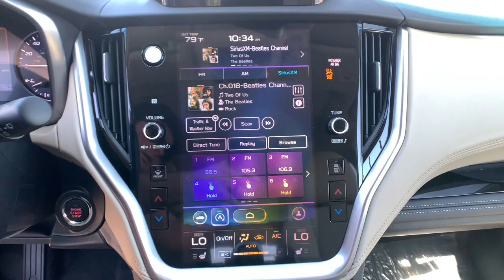2022 Subaru Outback Carson City, Reno, Lake Tahoe, Northern Nevada, Susanville, NV S221052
Crystal Black Silica New 2022 Subaru Outback available in Carson City, Nevada at Michael Hohl Subaru. Servicing the Reno, Lake Tahoe, Northern Nevada, Susanville, NV area.

Crystal Black Silica 2022 Subaru Outback Limited AWD CVT Lineartronic 2.5L 4-Cylinder DOHC 16V26/33 City/Highway MPG
DOME LIGHT LED UPGRADE  -inc: Part number H461SFL110,WARM IVORY  PERFORATED LEATHER-TRIMMED UPHOLSTERY  -inc: silver or ivory stitching,AUTO-DIMMING EXTERIOR MIRROR W/APPROACH LIGHT  -inc: Part number J201SAN300,WINDSHIELD SUNSHADE  -inc: Part number SOA3991822,CRYSTAL BLACK SILICA,REAR SEAT BACK PROTECTOR  -inc: Part number J501SAN222,POWER MOONROOF & HSW & NAVIGATION SYSTEM  -inc: DriverFocus (Driver Monitoring System)  Power Moonroof  Heated Steering Wheel  Radio: Subaru STARLINK 11.6 Multimedia Nav System  AM/FM stereo  HD Radio  multi-touch gesture high resolution display screen  voice activated controls and navigation  Bluetooth audio streaming and hands-free phone connectivity w/SMS text messaging (refer to subaru.com for cell phone compatibility)  Near Field Communication (NFC)  iPod control capability  SiriusXM All Access radio (4 months free trial/subscription required after)  SiriusXM Traffic (3 years free trial/subscription required after)  SiriusXM Travel Link (3 year free trial/subscription required after)  smartphone integration: Android Auto  Apple CarPlay and STARLINK cloud applications (refer to subaru.com for app availability)  USB and Over The Air (OTA) audio system update  USB/Map Over The Air (MOTA) TomTom navigation system update (3 years free map updates)  576 watt harman/kardon surround soun,All Wheel Drive,Power Steering,ABS,4-Wheel Disc Brakes,Brake Assist,Brake Actuated Limited Slip Differential,Aluminum Wheels,Tires - Front All-Season,Tires - Rear All-Season,Temporary Spare Tire,Heated Mirrors,Power Mirror(s),Integrated Turn Signal Mirrors,Rear Defrost,Privacy Glass,Intermittent Wipers,Variable Speed Intermittent Wipers,Rear Spoiler,Remote Trunk Release,Power Liftgate,Power Door Locks,Luggage Rack,Daytime Running Lights,Automatic Headlights,Headlights-Auto-Leveling,LED Headlights,Fog Lamps,Automatic Highbeams,AM/FM Stereo,Satellite Radio,MP3 Player,Bluetooth Connection,Telematics,Auxiliary Audio Input,HD Radio,Smart Device Integration,Requires Subscription,Premium Sound System,Steering Wheel Audio Controls,Premium Sound System,Power Driver Seat,Power Passenger Seat,Bucket Seats,Heated Front Seat(s),Driver Adjustable Lumbar,Seat Memory,Pass-Through Rear Seat,Heated Rear Seat(s),Rear Bench Seat,Adjustable Steering Wheel,Trip Computer,Power Windows,Leather Steering Wheel,Keyless Entry,Power Door Locks,Keyless Entry,Power Door Locks,Keyless Start,Hands-Free Liftgate,Universal Garage Door Opener,Cruise Control,Adaptive Cruise Control,Climate Control,Multi-Zone A/C,A/C,Leather Seats,Driver Vanity Mirror,Passenger Vanity Mirror,Driver Illuminated Vanity Mirror,Passenger Illuminated Visor Mirror,Auto-Dimming Rearview Mirror,Floor Mats,Cargo Shade,Keyless Start,Mirror Memory,Remote Engine Start,Requires Subscription,Power Door Locks,Power Windows,Trip Computer,Mirror Memory,Security System,Engine Immobilizer,Cruise Control Steering Assist,Traction Control,Stability Control,Traction Control,Front Side Air Bag,Lane Departure Warning,Lane Keeping Assist,Lane Departure Warning,Front Collision Mitigation,Blind Spot Monitor,Rear Collision Mitigation,Tire Pressure Monitor,Driver Air Bag,Passenger Air Bag,Front Head Air Bag,Rear Head Air Bag,Passenger Air Bag Sensor,Knee Air Bag,Child Safety Locks,Back-Up Camera